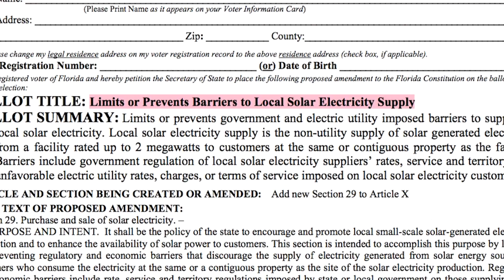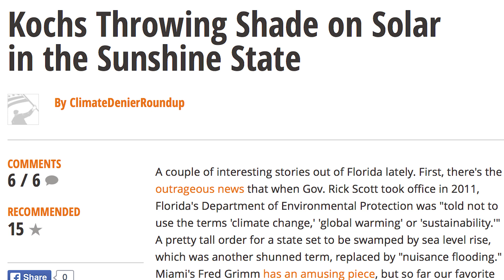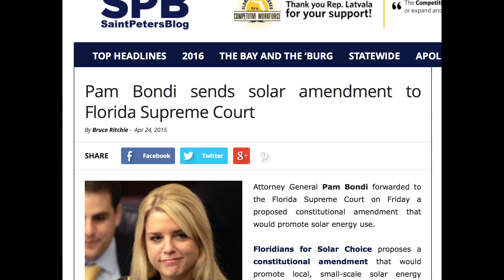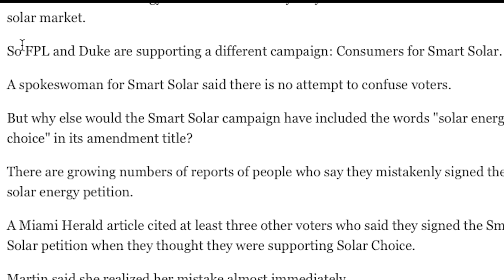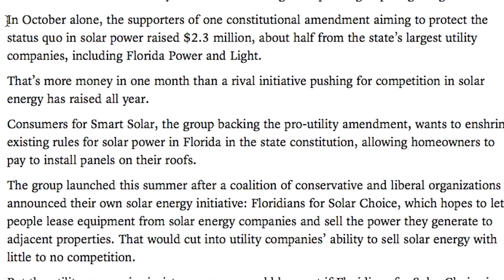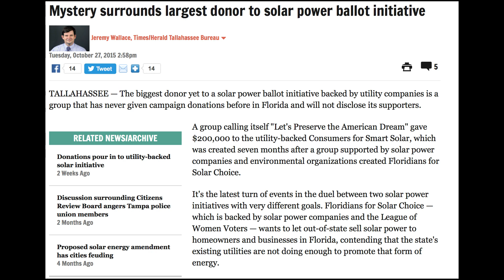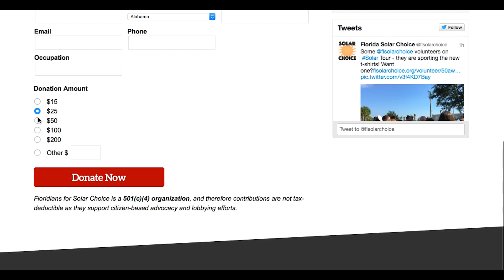Monopoly Manipulation - How Florida's Power Companies Are Misleading Citizens About Solar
It's no secret that solar is being blocked in the Sunshine State. Here's an in-depth look at what's happening behind the scenes.

Despite manipulation and millions of dollars spent by Florida's monopoly utilities, the Solar Choice coalition (along with its army of volunteers and supporters) has been successful in gathering hundreds of thousands of signed petitions in an effort to secure a place for the Solar Choice amendment on the 2016 ballot.